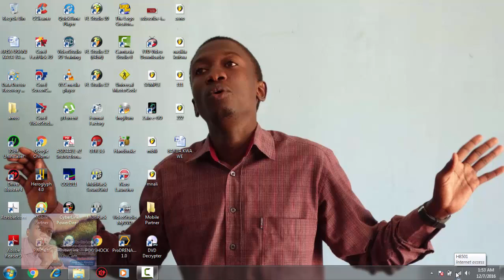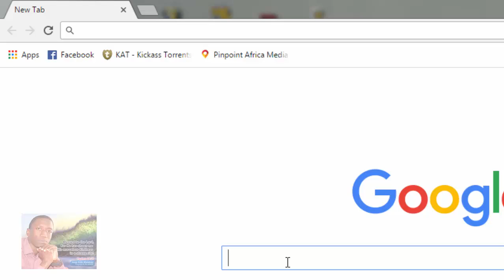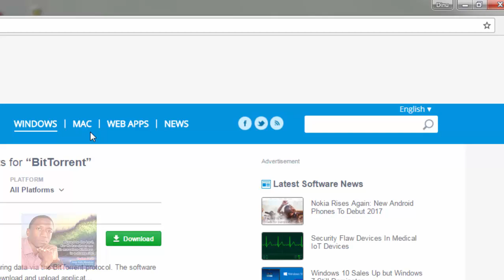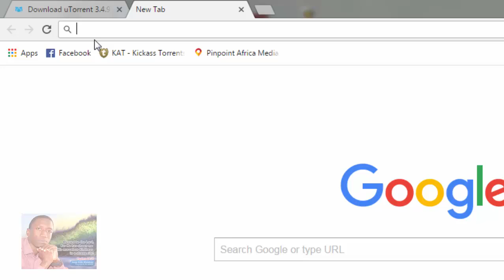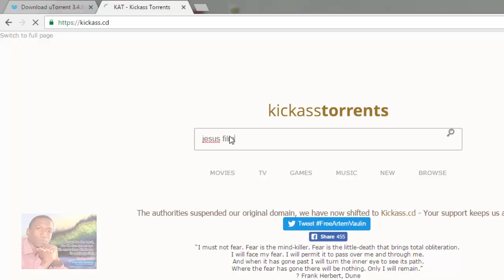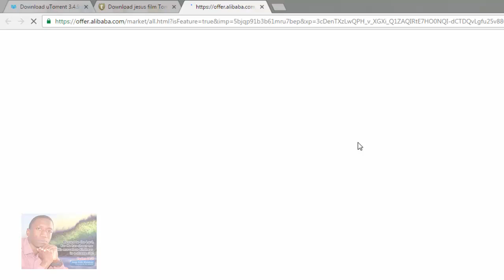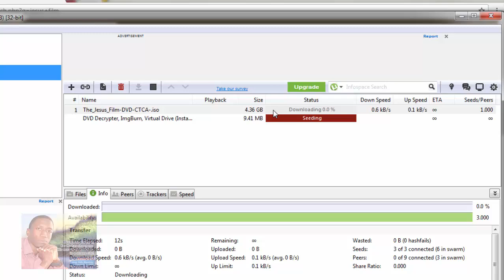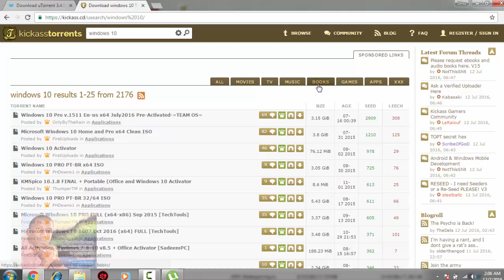Jinsi ya kudownload aplications kwa kutumia kompyuta yako( KICKASS .CD )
kwa wale wanaopenda kutumia computer zao kudownload full movies na program mbalimbali ambazo unapata na registration zake, fuatila vide hii, itausaidia. hutanunua tena CD ya program dukani na baadhi a series utadownload mwenyewe nyumbani kwako.